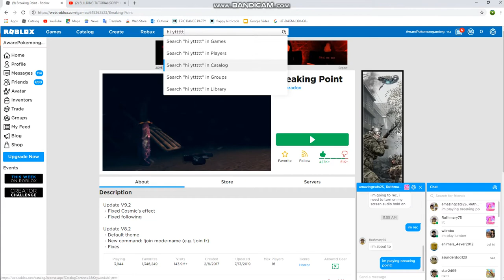lumber tycoon video